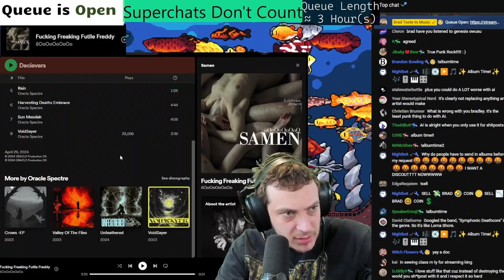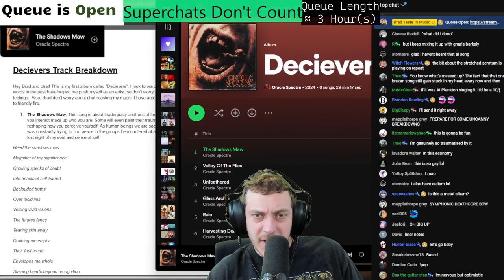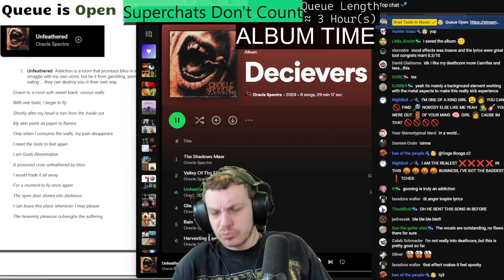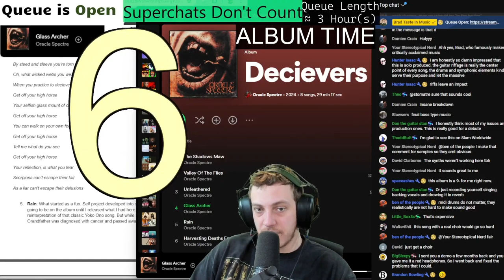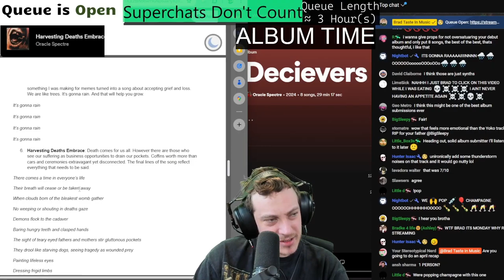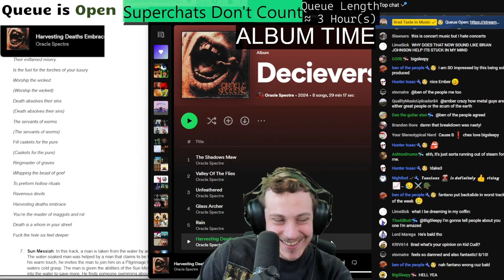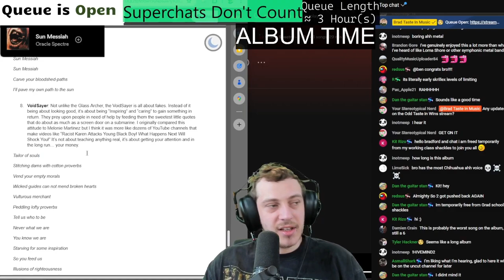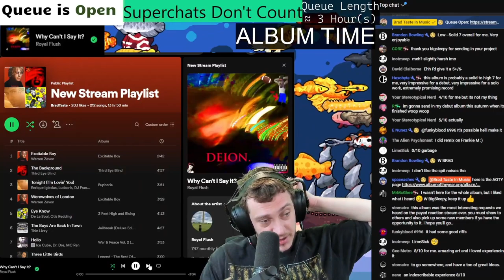Death 13 | Oracle Spectre - Deceivers | Brad Taste Uncut Reactions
Oracle Spectre sent in their first, self produced deathcore album. Lots of great riffs and groovy heavy song ideas. -H 💀

Timestamps:
0:00 - 0. Start